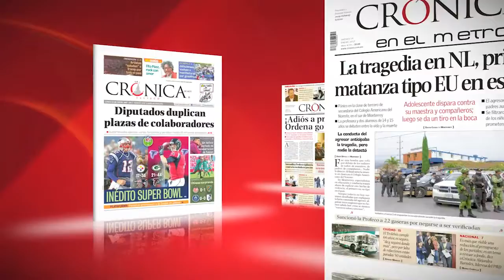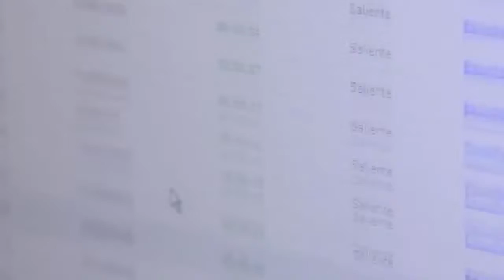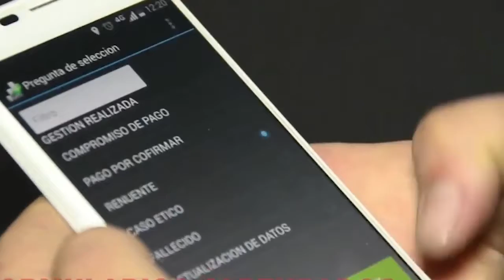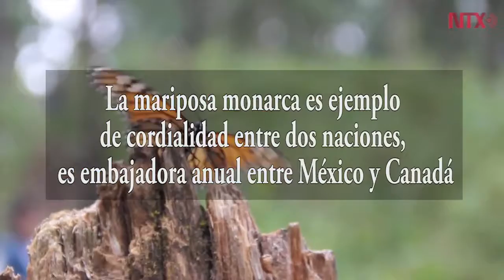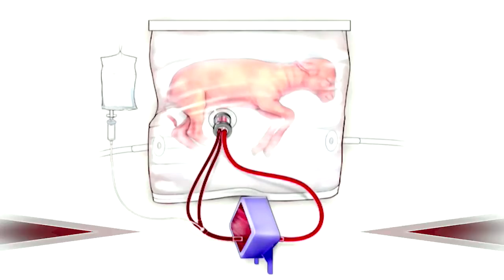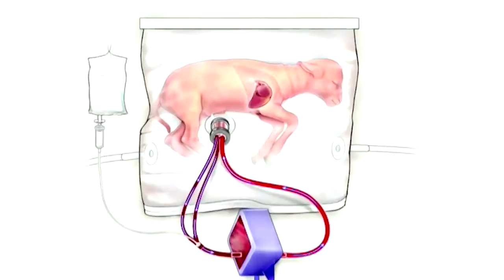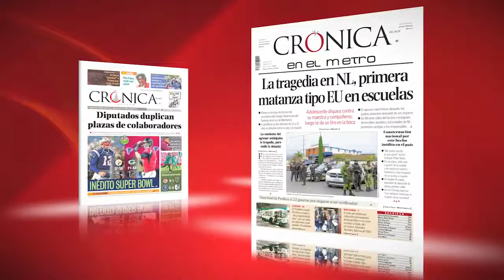Noticiero CrónicaTV con Aurelio Ramos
Noticiero CrónicaTV con Aurelio Ramos “La nueva forma de estar en la noticia” 26/04/17

► EU saldría del TLC mediante decretazo
► Pandillas centroamericanas apoyan a narco mexicano